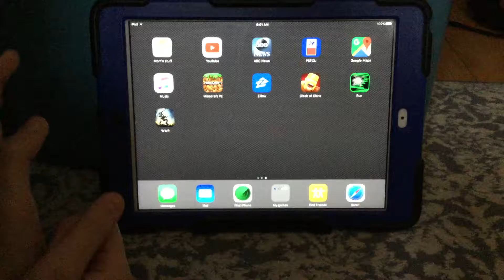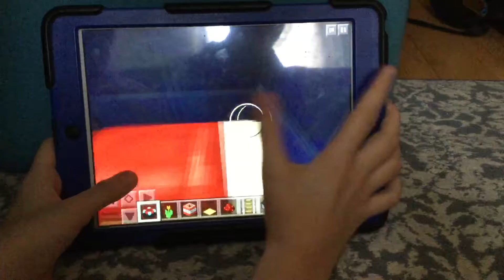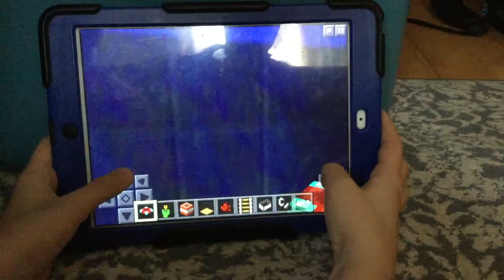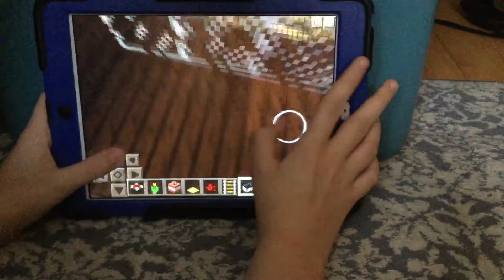Playing mine craft